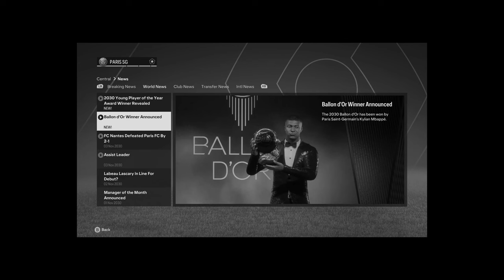SIMULAM CARIERA LUI COLE PALMER !!!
SIM JUCATORSeries
Vizionare Placuta
0:00 INTRO
0:43 OBIECTIVELE
1:26 SEZONUL 1
3:51 SEZONUL 2
5:18 SEZONUL 3
8:31 SEZONUL 4
13:26 ZEZONUL 5
15:10 SEZONUL 6
20:57 SEZONUL 7
24:27 SEZONUL 8
27:04 SEZONUL 9
28:32 SEZONUL 10
30:53 OBIECTIVELE
31:37 OUTRO